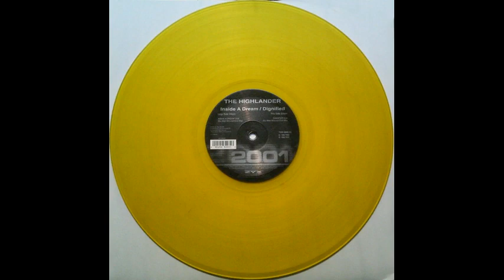The Highlander - Dignified (DJ Allan McLoud Club Mix)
Etichetta: 2001 – TWO 5005-12
Formato:
Vinile, 12", 33 ⅓ RPM, Yellow Translucent
Paese: Germany
Uscita: 1999
Genere: Electronic
Stile: Trance